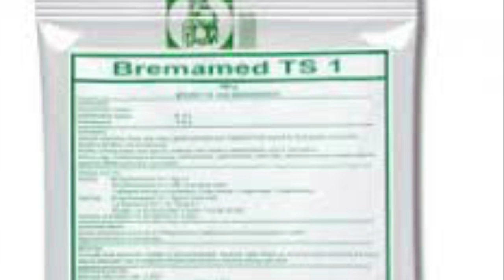Farming Zimbabwe Overlow Farm in Mhondoro-Ngezi Road runner free range Chicken Production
Birds need adequate space for movement and exercise as well as areas to nest and roost. For roadrunners, you should have 10 birds per square metre (0.1 square metres for each bird) in the house, and at least 1 square metre per bird in the outside run/rang